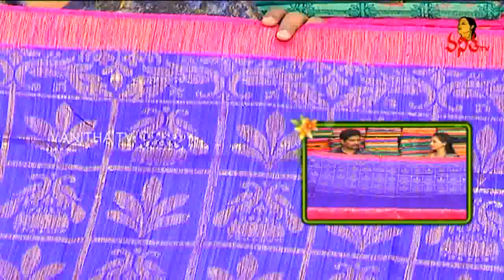Exclusive Collection of Kanchi Pattu Sarees || Sogasu Chuda Tarama || Vanitha TV